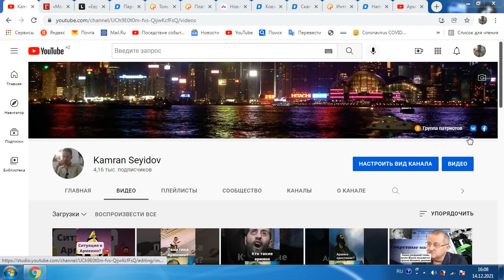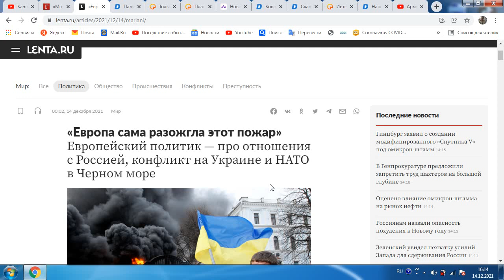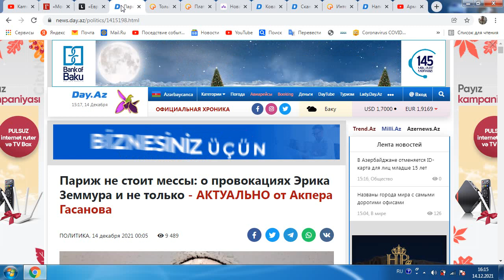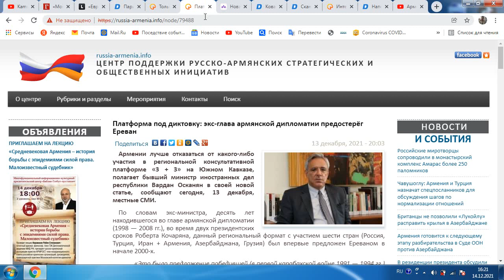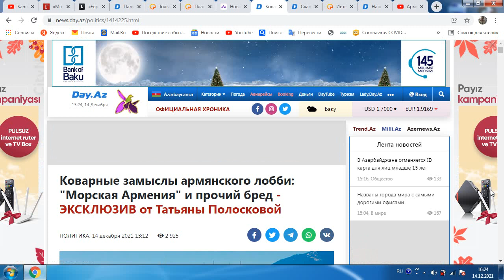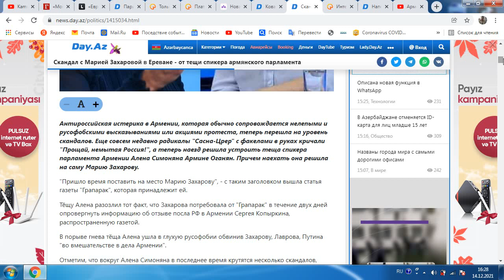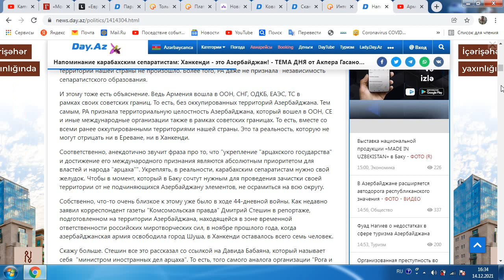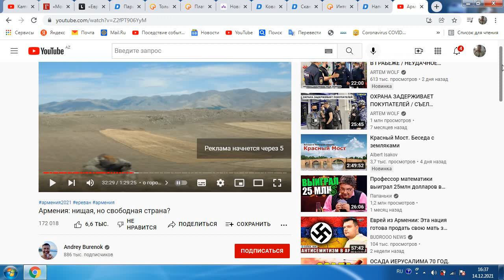Запад-5 колонна в РФ против тюрского мира,Шелкового Пути:Использование Армении,конфликта в Украине.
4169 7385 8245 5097     (AZN карта Kapital Bank) KAMRAN SEYIDOV
Заранее спасибо
Моя страница в Тик Ток